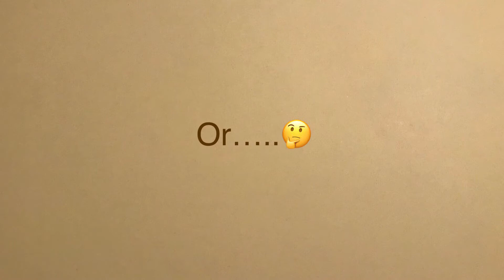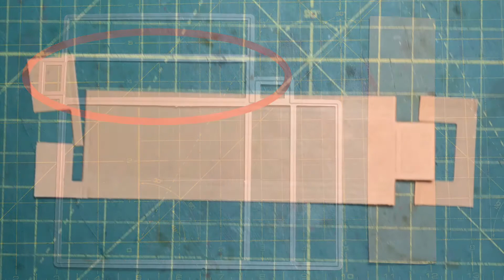#85(#84-2) Quick Info and How To! Faux Book Style Box. Spine Building Alternative. From AliExpress.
＊AliExpress items can sell out quickly, please be aware that the items may already be sold out.